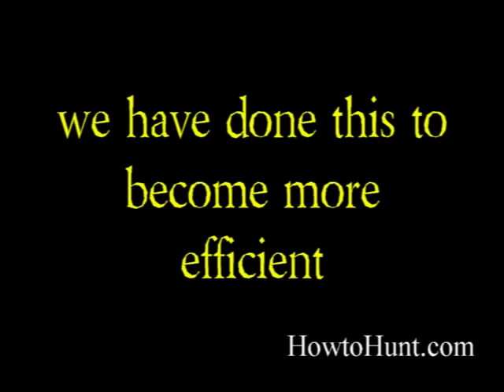WOLF TRAPPING caught on video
trapping and hunting wolves